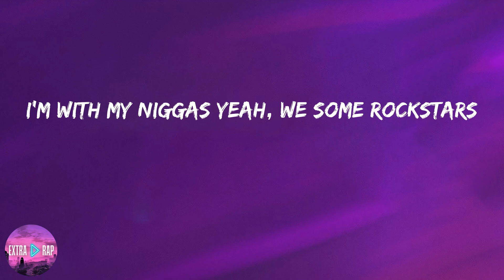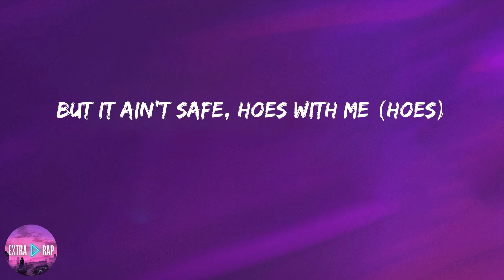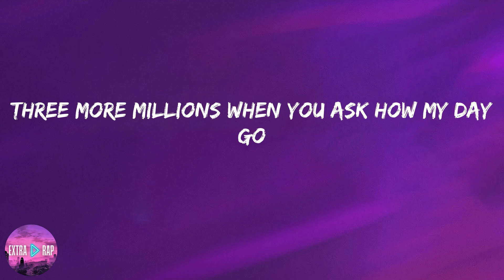Lil Mosey - Blueberry Faygo (lyrics)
Lyrics:

One bad bitch, and she do what I say so
Two big .40s and a big ass Draco (two, boom, boom)
Three more millions when you ask how my day go
Poured up a 4, now that's blueberry Faygo
One false move, and we straight to shooting shit
Three more hoes, pull up, I'm fucking shit
That's how it go, big bands, I'm thumbin' shit (that's how it goes)
One bad bitch, and she do what I say so (yeah, gang)
Two big .40s and a big ass Draco (two)
That's how it go, big bands, I'm thumbin' shit
I'm with my niggas yeah, we some rockstars
And I'm with my nigga yeah, KK Wokhardt (KK Wokhardt)
This not my dick, lil' bitch, my Glock hard (lil' bitch)
Straight to the cash, I'm a trapstar (cash)
Straight to the bag, I'm that nigga, huh (bag, oh)
Fft, fft, cash, yeah, I got me some
I ain't fucked her yesterday (yeah)
I'ma fuck some
One bad bitch, and she do what I say so (one, gang)
Three more hoes, pull up, I'm fucking shit (three more, gang)
3-0 clip in my Nina (oh, oh)
On my toes, Gucci, Valentino (yeah, bitch)
She on go, your bitch fuck the team, uh (lil' bitch)
'Cause you know your bitch want a winner (winner)
I just went back to my city (to my city)
And you know they all fuckin' with me (big hands)
But it ain't safe, hoes with me (hoes)
I'ma chase bands 'til they end me
Three more hoes, pull up, I'm fucking shit (three, yeah)
That's how it go, big bands, I'm thumbin' shit (yeah)